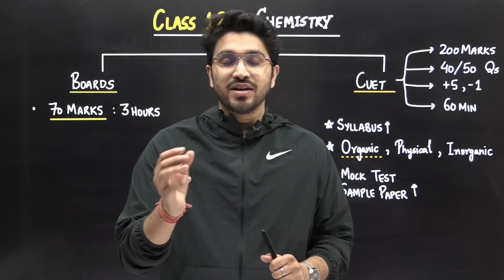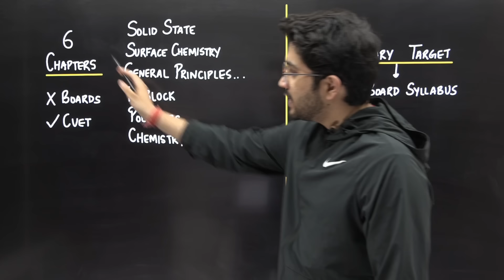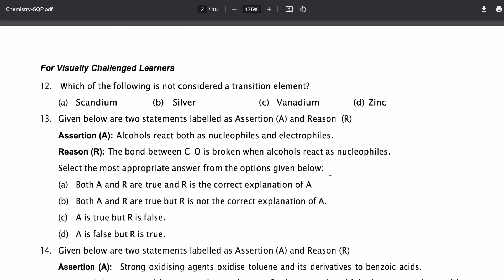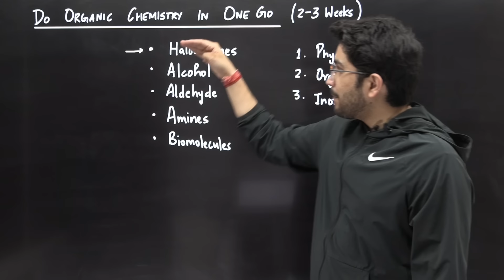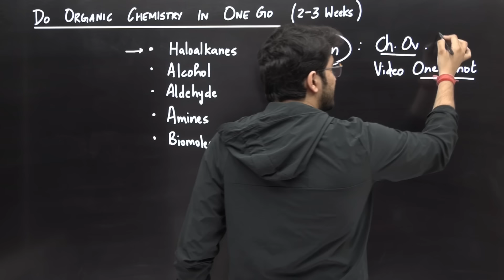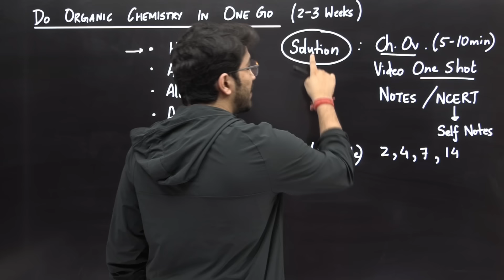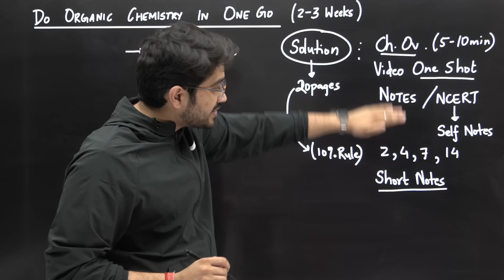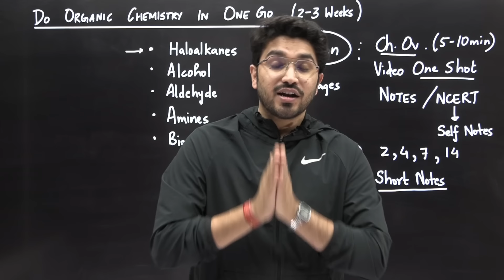Class 12 Chemistry for Board Exam | Last 2 Months Strategy